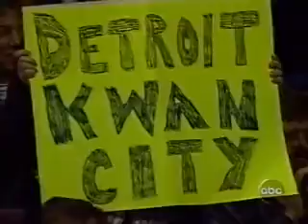Michelle Kwan - 2003 International Figure Skating Championship (Tosca)